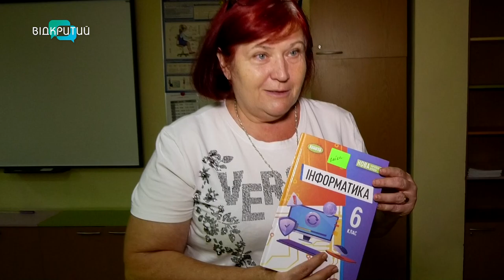Як школи Дніпропетровщини готуються до нового навчального року?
Генератори, ліхтарі й головне - укриття. Такі вимоги цьогоріч до шкіл, які хочуть навчати учнів офлайн. Адже відключення світла та повітряні  тривоги можуть поставити уроки під загрозу.  Чи готові навчальні заклади?